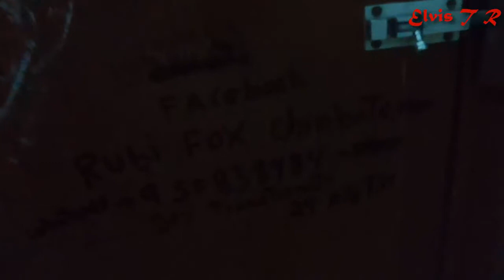FRASES EN BAÑOS PUBLICOS